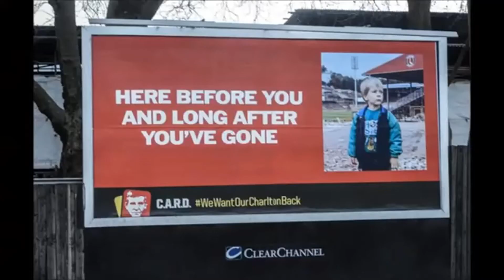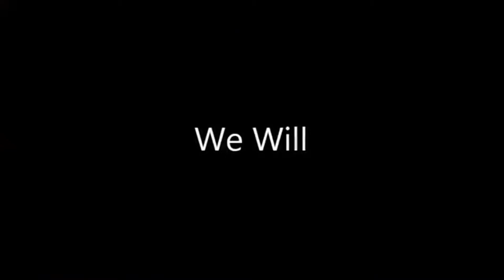2015/16 A Club at War